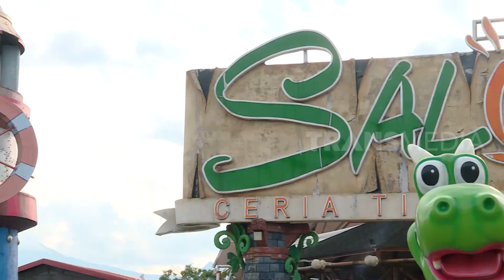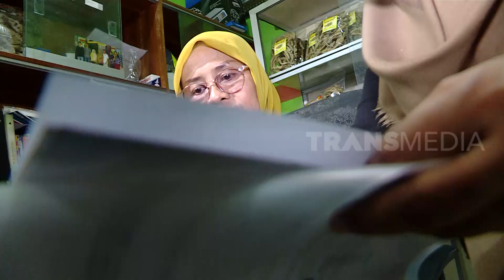Mental Baja Ala Pengusaha | CUAN BOS (10/12/22)